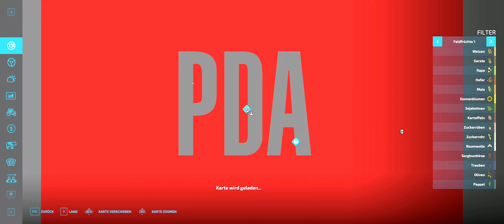LS22 - Rettungswagen für Kleinstadt